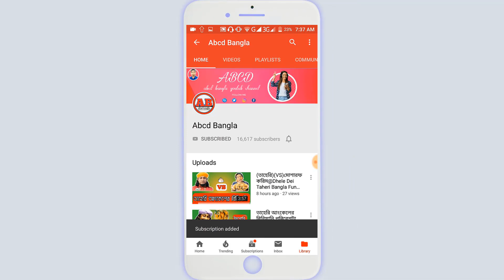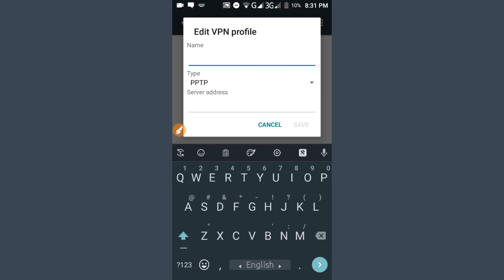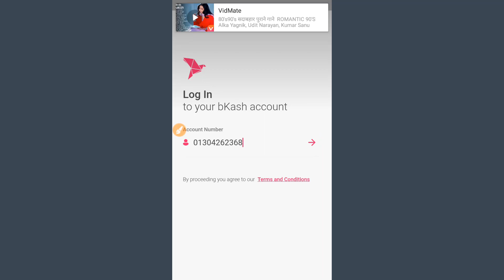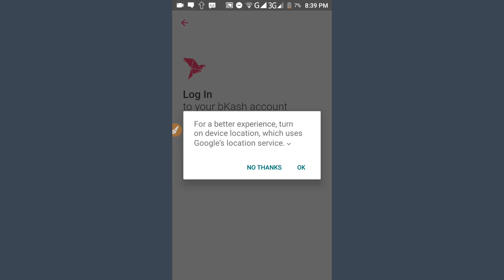BKash app Login & All Problem Solved All Android Mobile,no root,100%proved/Abcd Bangla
বিকাশ এপ এরর কোড ৭২৮২ সমাধান | bikash error code 7283 without no root /Abcd Bangla

1/Bkash App Login Problem Solved With All Android User | Bkash error Code 7283 Without root Bkash7283/Abcd Bangla

অ্যাপস ডাউনলোড লিংক,

Hello! I am inviting you Downlod ling,

ip, ling/  fe80::208:22ff:fe20:99de
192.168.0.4